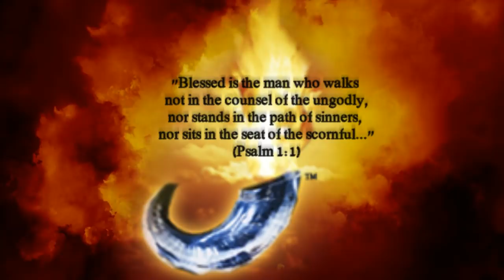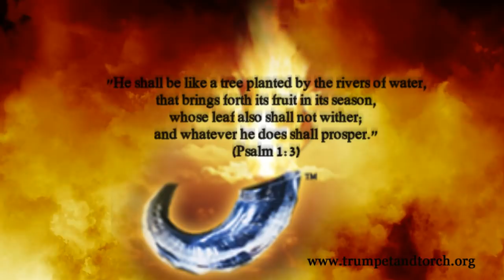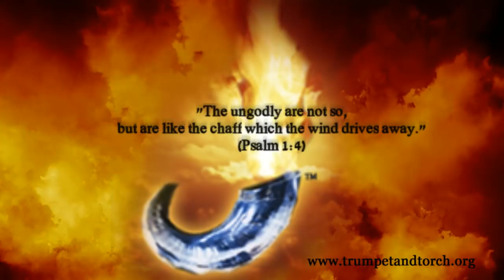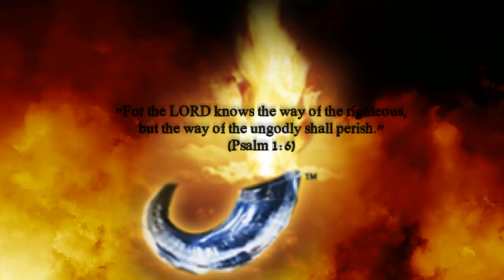ANOINTING Prayer - Day 1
Our 300 day prayer journey begins with finding our deepest enjoyment and delight in the Word of God and in His presence in prayer, as we pour out our lives in worship, adoration, and praise to our risen King!